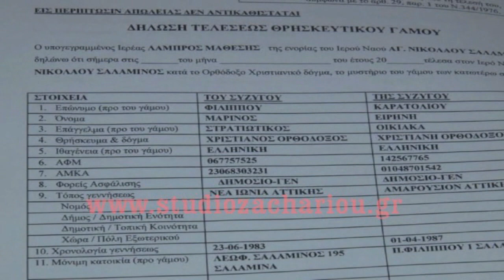GAMOS STHN SALAMINA VIDEO CLIP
ΒΙΝΤΕΟ ΚΛΙΠ ΓΑΜΟΥ ΣΤΗΝ ΣΑΛΑΜΙΝΑ